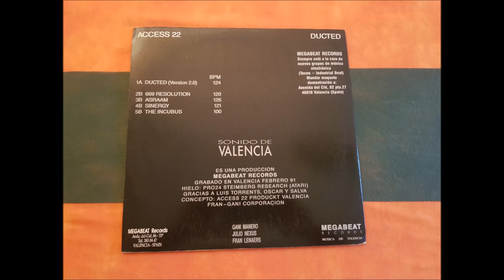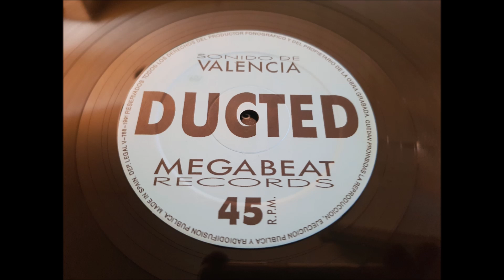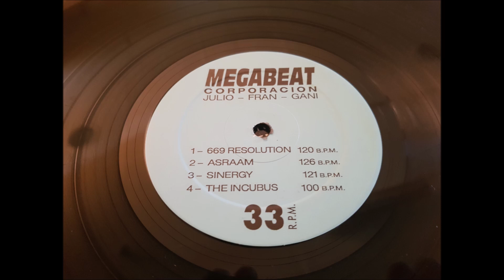ACCESS 22.(669 RESOLUTION.)(12''.)(1991.)